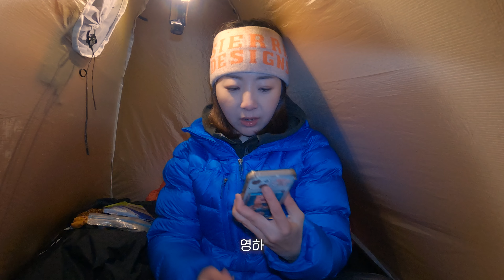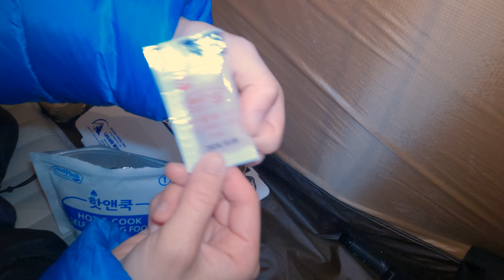선자령 통제 2월 말 대폭설. 나 홀로 설산에서 하룻밤 🏔️l 동계 백패킹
화질은 4k(2160p)로 설정 후 시청해주세요.

2월 말 전국에 눈이 펑펑 내린 날 ❄️
오랜만에 홀로 1박을 하고왔어요
강원도는 역시나 춥더라구요!
전 3월까지 설산 백패킹을 즐겨야겠어요 🏔

혼자 촬영하고 편집한 영상입니다 🙇🏻‍♀️